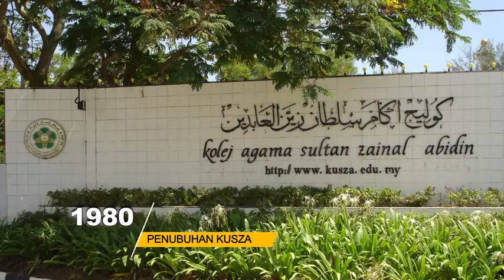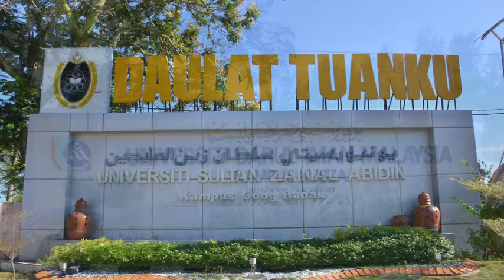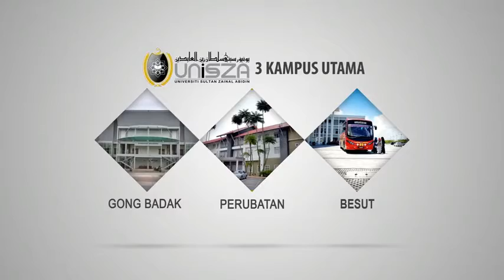Video Korporat UniSZA